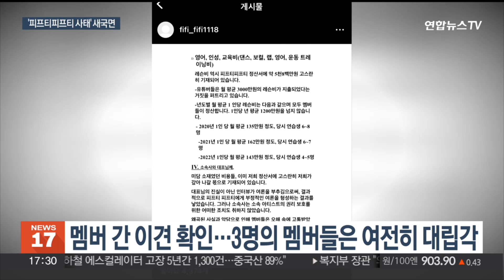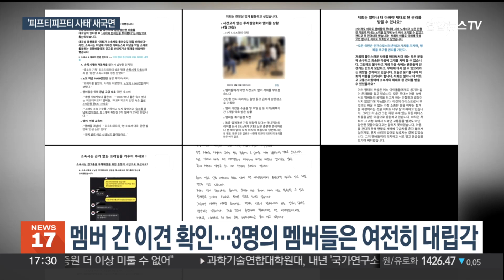피프티피프티 멤버 키나, 소송 취하…사태 새 국면 / 연합뉴스TV (YonhapnewsTV)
피프티피프티 멤버 키나, 소송 취하…사태 새 국면

[앵커]

전속 계약 효력을 두고 소속사와 법정 분쟁 중인 그룹 피프티피프티의 멤버 키나가 소송에서 빠지기로 했습니다.

남은 멤버 3명과 소속사 간 법적 분쟁도 새 국면에 들어설 전망입니다.

신새롬 기자입니다.

[기자]

그룹 피프티피프티의 멤버 키나가 16일 새로운 법률대리인을 선임하고, 항고 취하서를 제출했습니다.

또 당일 소속사 어트랙트를 찾아 복귀 의사도 전했습니다.

어트랙트 전홍준 대표는 "늦었지만 이제라도 용기내 돌아와줘서 고맙다고 생각한다"며, 키나는 일단 자숙의 시간을 가질 계획이라고 말했습니다.

또 현재 활동 재개나 복귀를 논의 할 단계는 아니고, 정리해야 할 상황이 많다고도 언급했습니다.

한편, 나머지 3명의 멤버들은 여전히 소속사에 대립각을 세우고 있습니다.

소송을 지속하겠다는 의사를 밝히는 동시에 SNS를 통해 "아티스트의 권리 보호를 위한 어떤 조치도 않았다"며, 소속사 대표에 대한 비난과 함께 미담 관련 반박글을 올린 겁니다.

지난 6월, 피프티피프티 멤버 4명은 소속사를 상대로 전속계약 효력정지 가처분 신청을 냈지만, 8월 법원이 이를 기각했습니다.

멤버들은 불복해 항고를 진행 중인 상황에서 멤버 1인이 소송을 포기한 만큼 소송전도 새 국면을 맞을 전망입니다.